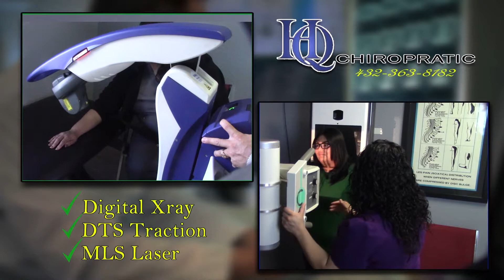DRB MEDIA COMMUNICATIONS DIGITAL NEWS(110718)-COMMISSIONER ARMANDO RODRIGUEZ ELECTED TO 4TH TERM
ECTOR COUNTY COMMISSIONER PCT. 4, ARMANDO RODRIGUEZ WAS ELECTED TO A FOURTH TERM IN TUESDAY'S, NOVEMBER 6TH ELECTON. COMMISSIONER RODRIGUEZ HAS SEVERAL GOALS HE WOULD LIKE TO ACHIEVE  WITHIN HIS 4TH TERM.

(ARMANDO RODRIGUEZ, ECTOR COUNTY COMMISSIONER, PCT 4)

THE MUCH NEEDED COUNTY SALES TAX PASSED, WHICH MEANS THAT SALES TAX COLLECTED IN THE COUNTY WILL EASE THE TAX BURDEN ON PROPERTY OWNERS AND HELP MAINTAIN THE INFRASTRUCTURE IN ECTOR COUNTY

WITH A BOOMING ECONOMY, RV CAMPS ARE BEING CARVED OUT IN PCT. 4 AND AROUND THE COUNTY TO ACCOMODATE THE INCREASING WORKER POPULATION.

COMMISSIONER ARMANDO RODRIGUEZ WAS VERY IMPRESSED WITH THE VOTER TURNOUT AND IS ENCOURAGED THAT THE NUMBER OF VOTERS IN SOUTH ODESSA AND SOUTH ECTOR COUNTY WILL INCREASE IN THE NEXT ELECTION CYCLE.